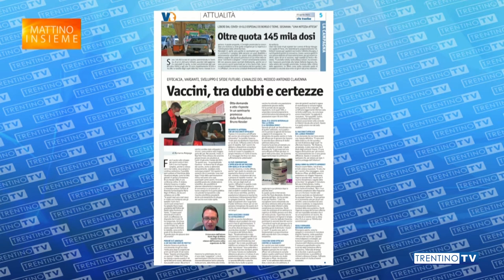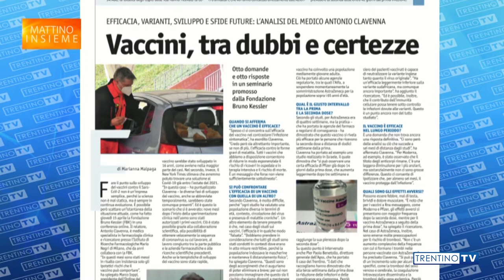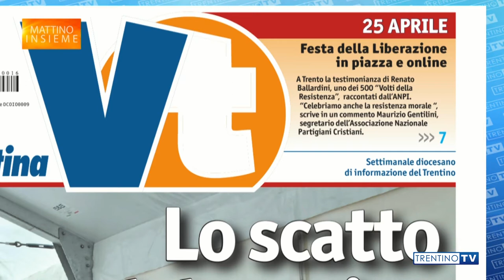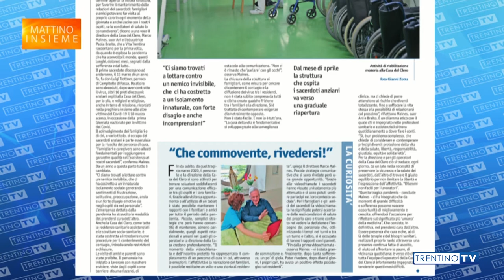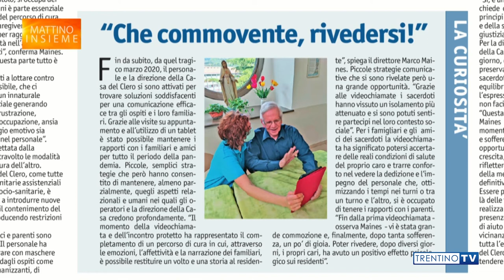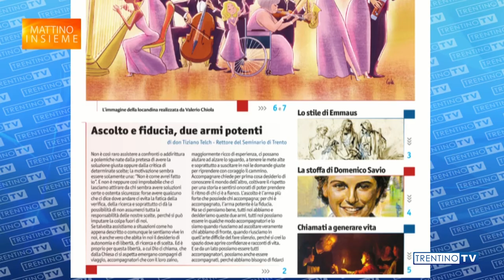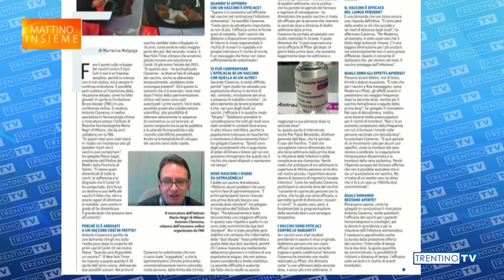A “Mattino Insieme” del 22 aprile il nuovo numero del settimanale